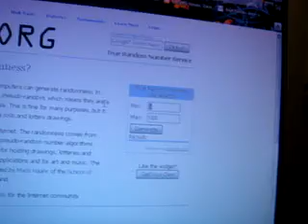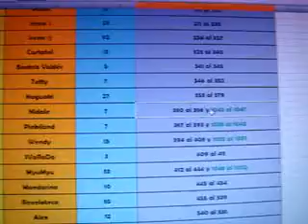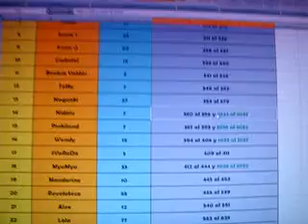Ganador/a Concurso Pomelo y Limón